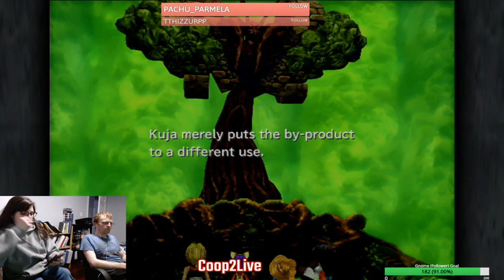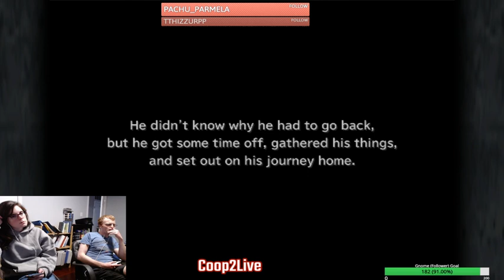Final Fantasy 9: Co-Op Playthrough 09